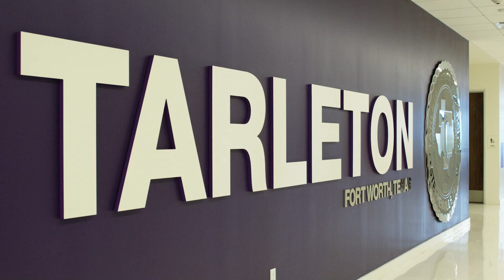City of Fort Worth | Tarleton State University Update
Tarleton State University’s Fort Worth Campus to announce some exciting things happening here in District 6.  This 80-acre master plan here at Tarleton State Fort Worth is expanding with our second building opening this August.   And, we are thrilled to share that starting Fall 2024, we are welcoming our FIRST first-year class – meaning students can now get a four-year degree from Tarleton State at this location.

This is great news for the students of Fort Worth and Tarrant County, especially since Tarleton State is one of the most affordable schools in Texas, founded 125 years ago with a mission to expand access and opportunity for all. I love that you all are part of the Texas A&M System!

And for all first-year students, the application fee for Tarleton State Fort Worth is waived for this next fall. Guaranteed scholarship opportunities for eligible freshman and transfer students are also available!

You heard it Fort Worth, apply today! Visit this beautiful campus on Chisholm Trail or check out,tarleton.edu/fortworth